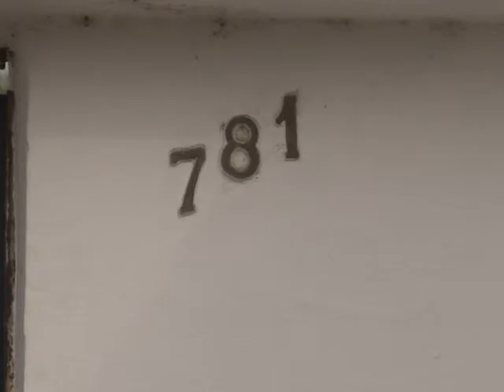INCENDIO EN UN DEPARTAMENTO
UN DEPARTAMENTO UBICADO EN 122 ENTRE 47 Y 48 RESULTÓ AFECTADO CASI EN SU TOTALIDAD POR UN INCENDIO DECLARADO ESTA MAÑANA EN EL QUE POR FORTUNA NO HUBO QUE LAMENTAR VÍCTIMAS NI HERIDOS.
EL SINIESTRO, POR CAUSAS A ESTABLECER, SE INICIÓ EN UNA PROPIEDAD UBICADA EN LA PARTE TRASERA DE UN TERRENO QUE EN VIRTUD AL RÁPIDO ACCIONAR DE LAS TRES DOTACIONES DE BOMBEROS QUE ACUDIERON AL LUGAR NO SE EXPANDIÓ A OTROS INMUEBLES.
EN EL DEPARTAMENTO VIVE UNA PAREJA CON UNA NENA QUE, SEGÚN EL TESTIMONIO DE LOS VECINOS, AL MOMENTO DE REGISTRARSE EL INCENDIO NO SE ENCONTRABAN EN EL LUGAR.